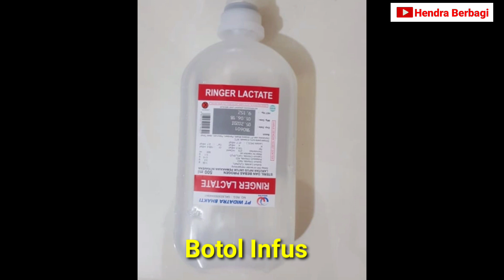Jenis Plastik || Menurut KODE DAUR ULANG